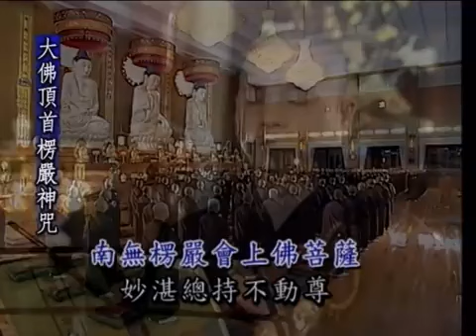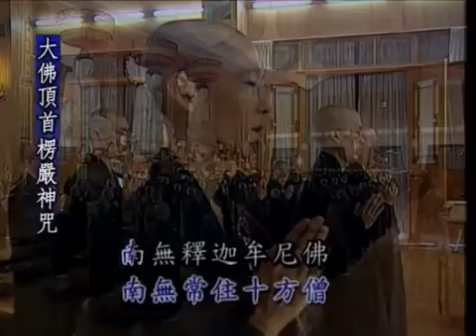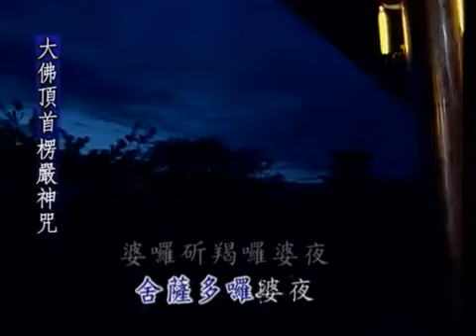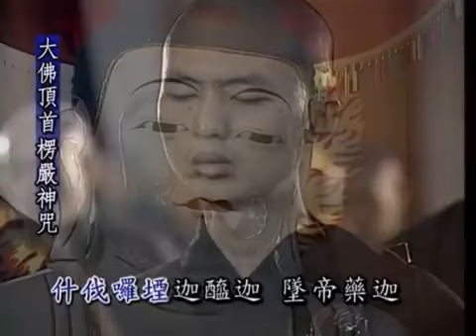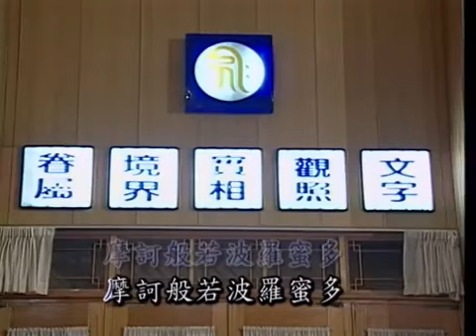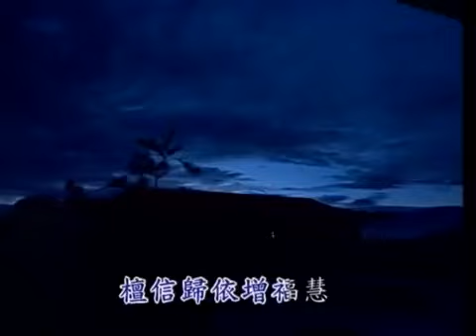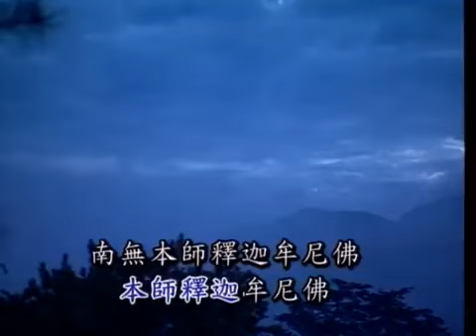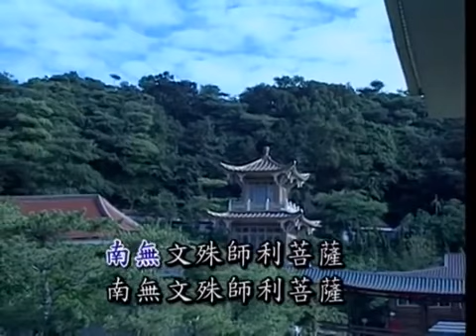淨律寺早课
2021年10月30日 孝廉講堂 黃柏霖居士  新道場